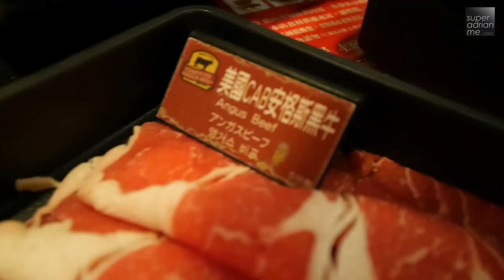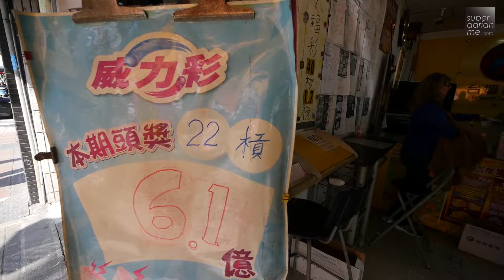SUPERTRAVELME - Spending Chinese New Year in Taipei, Taiwan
So what is it like to spend the first few days of Chinese New Year in Taipei? Are the shops opened? What's there to do?

Well it had been a wonderful trip for the family and everyone enjoyed it. Here's our itinerary to celebrate the Year of the Rooster